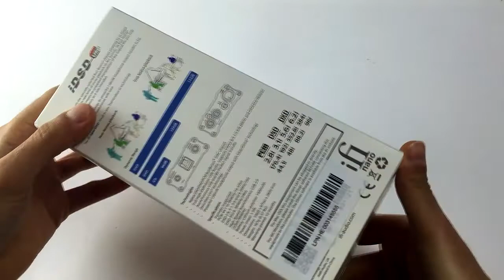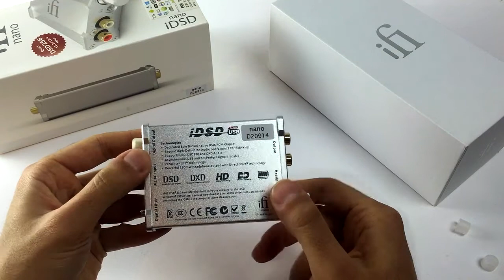iFi Nano iDSD en Español Review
El iFi nano iDSD esta lleno de primicias. Es el DAC portatil mas pequeño el mundo (tan solo pesa 163 gramos) que esta alimentado por batería y reproduce todos los formatos de alta resolución de forma nativa: PCM/DSD/DXD

El enfoque en aparatos portátiles ha posicionado a iDSD en la vanguardia de la último cambio de tendencia en el mundo del audio. No son en ordenadores pero el iDSD emparejado con un aparato iPhone/iPad/Android se convierte en una fuente de audio de alta fidelidad, capaz de reproducir todos los formatos de forma espectacular.

El iDSD tiene una batería de polímero-litio. Esto ofrece dos ventajas sustanciales. Primero, referente al audio permite la reproducción via batería lo que es sónicamente superior sobre las fuentes de alimentación genéricas. Segundo, el iDSD a través de su poderoso amplificador de auriculares de 80mW ofrece la reproducción de audio en todo su esplendor de forma completamente portátil.

Espera que el iDSD compita sonicamente con DAC mucho mas caros. Su sonido fluido analógico se debe en gran parte a la calidad de todos sus componentes como el de sus osciladores especiales.

Al igual que otros productos del rango, el IDSD se beneficia de la tecnología de AMR. Para hacer desaparecer el jitter el iDSD no se conforma solo con usar transferencia Asynchronous USB sino que tambien emplea tecnología AMR’s Zero Jitter® Lite del famoso AMR DP-777 que tiene tecnología Asynchronous como el comienzo no como el final para la reducción de jitter.

¡Únete a nuestra comunidad en Facebook, a qué esperas! Entérate de las ultimas novedades en reproductores y auriculares sin tener que mover un dedo (o bueno, un poco, aun que es sano!).